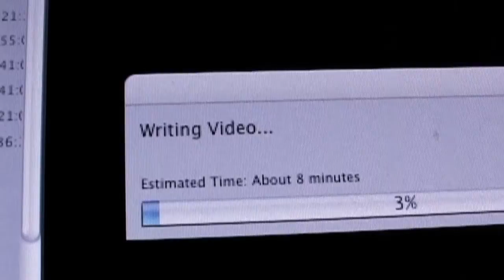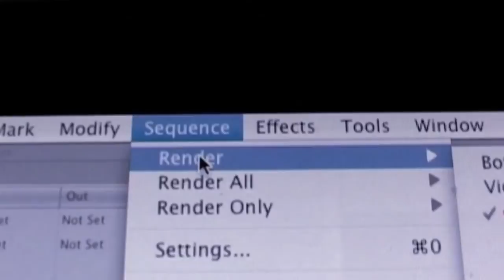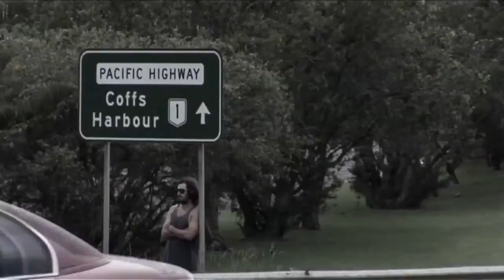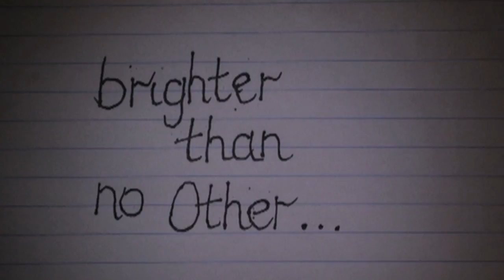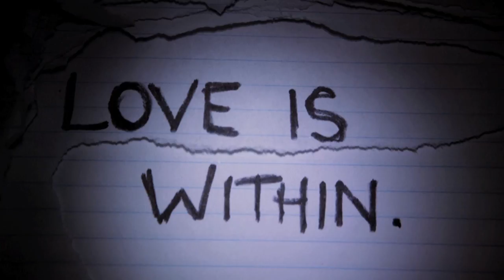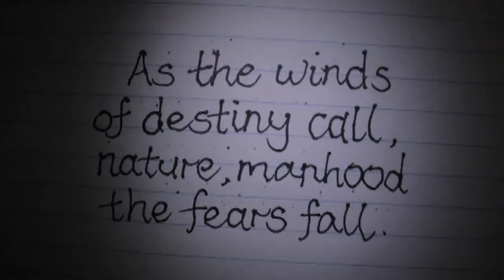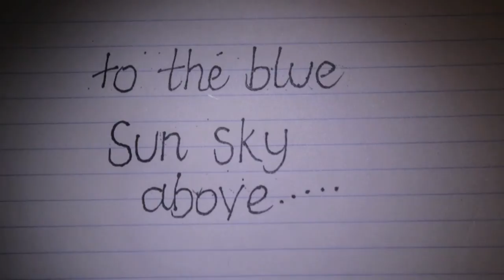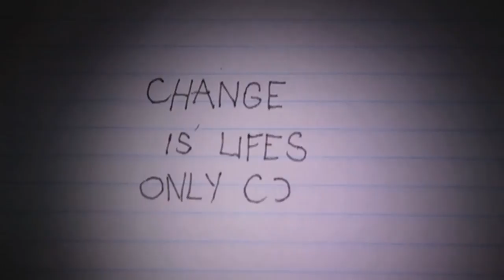Two Weeks... An experience by Johnny Abegg (film)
This is the 20min 'Directors Cut' of Johnny Abegg's film 'Two Weeks', an online film premier presented by Patagonia.

I hope you enjoy the experience!
Johnny